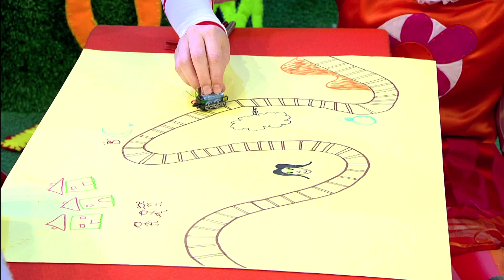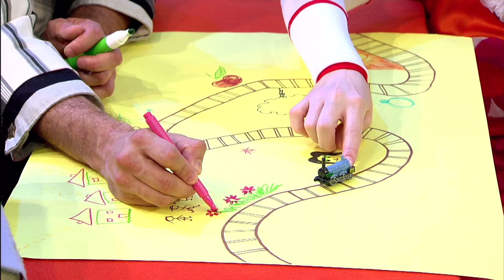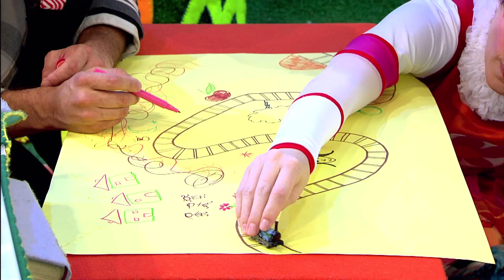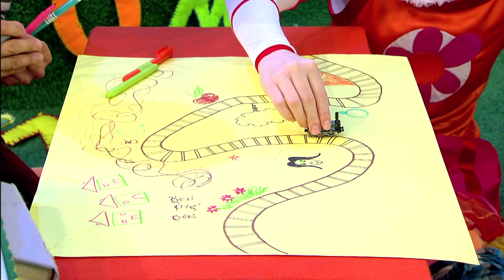Quintal da Cultura - Trem das Cores - 09/02/12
A turma do Quintal canta a música de Caetano Veloso - Trem das Cores.